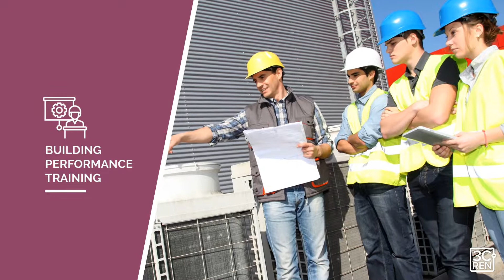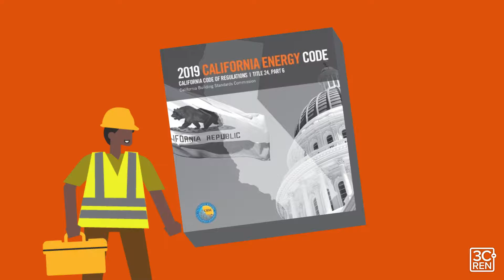We're 3C-REN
Introducing 3C-REN; who we are and what do we do.